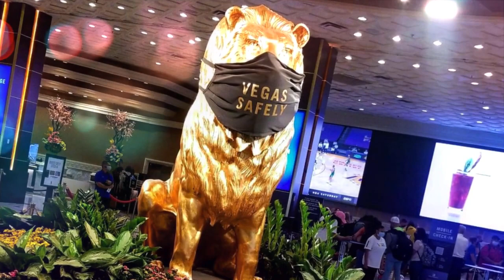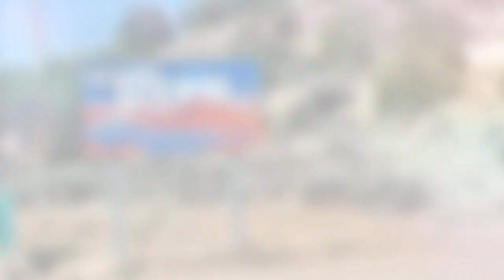Vegas & Lake Powell 2021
Trip to Vegas, Lake Powell, Horseshoe Bend, Antelope Canyon.